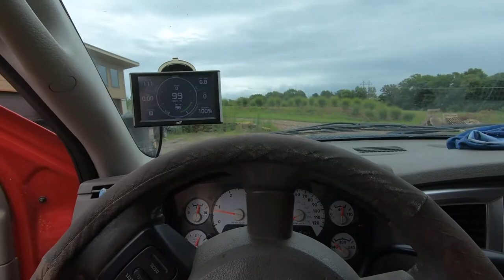Fixing Overheating Issues on our 3rd Gen Cummins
We have always had overheating problems with this truck, especially with the transmission. When the transmission overheats, it send the rest of the system into a spiraling overheating mess. In todays video we're trying to fix this by installing two 12 volt fans on the front of the truck and replacing the stock grill with a grill with much less resistance. After it was all said and done, it turned out amazing!

What we used: